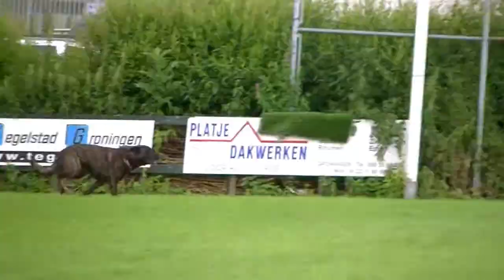NK HH Canine for Use Aron Protection Lotnr 18